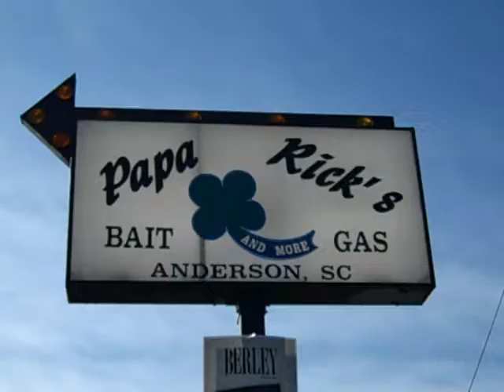Papa Rick's 4300 Belton Hiway Anderson,SC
Papa Rick's is open  7 days a week.Coldest beer in town,fishing license,bait & tackle,groceries,ice,money orders,cigarettes ect..